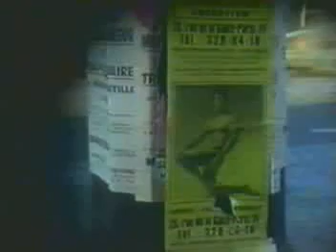Strawberry Switchblade - Jolene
cute 80s synthpop cover of dolly parton's jolene